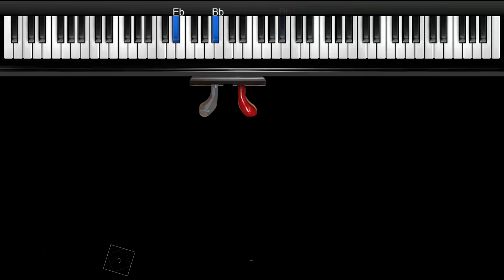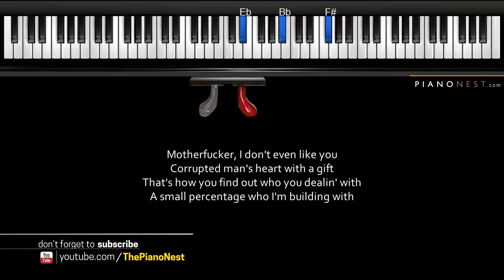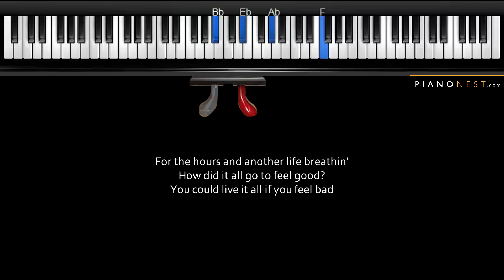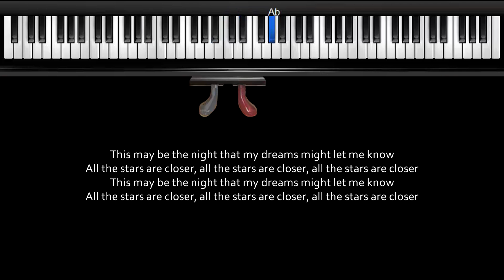Kendrick Lamar & SZA - All the Stars - HIGHER Key (Piano Karaoke / Sing Along)